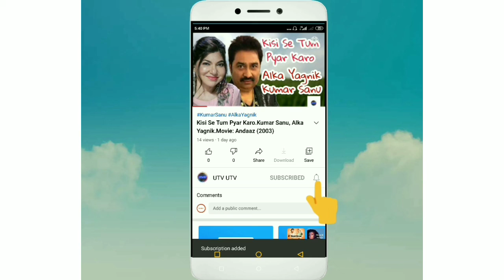SAWAN AAYA HAI,Arijit Singh,2014-08-16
song: SAWAN AAYA HAI,
singer:Arijit Singh